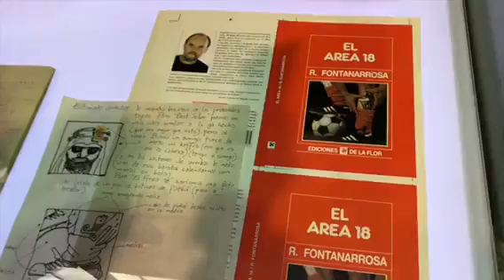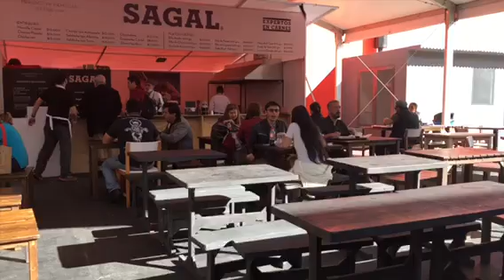Fail I Lina y Valentina